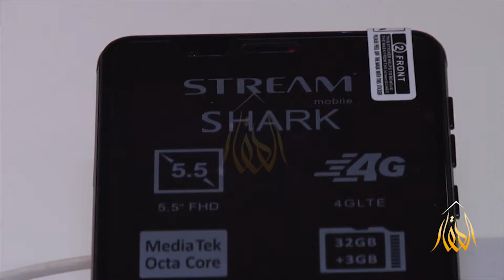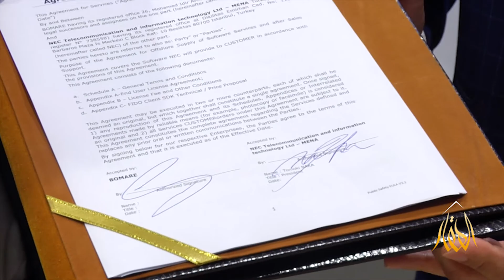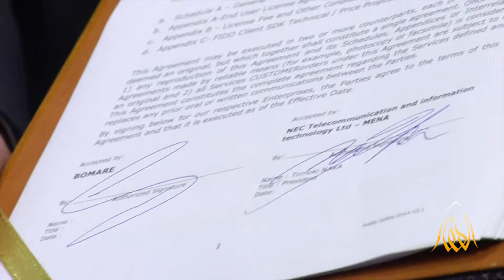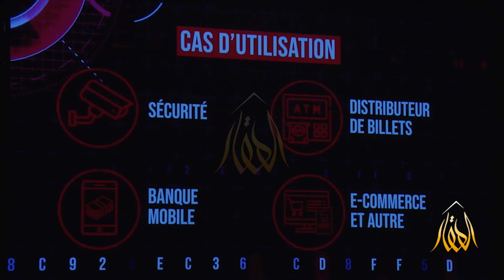ندوة صحفية حول اتفاقية شراكة بين شركة "بومار كومباني" والشركة اليابانية " NEC"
على النايل سات
تردد القناة : 12399 عمودي
معدل التصحيح : 27500